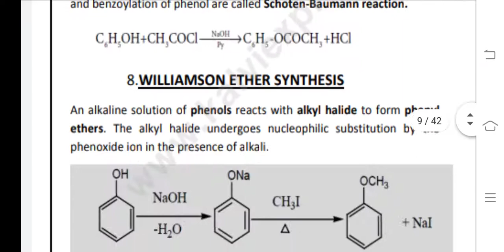12th chemistry 11th and 12th Ln important reactions